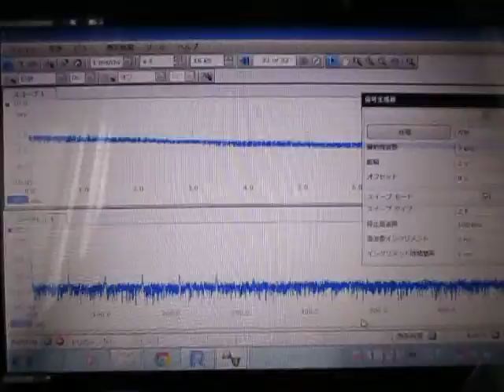超音波実験 Ultrasonic experiment